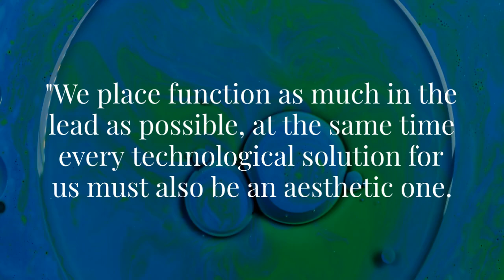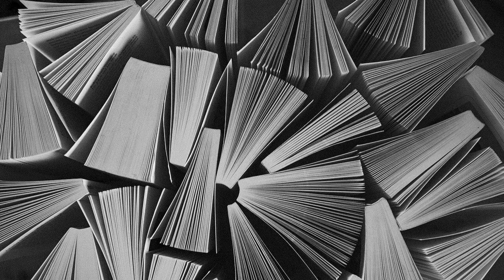Step into Luxury: Brand Communications Coordinator Role at Mykita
In this video, we share an inside look at the luxury career path of a Brand Communications Coordinator at Mykita. Learn about the day-to-day responsibilities, necessary qualifications, and what makes this role unique in the eyewear industry. Discover the story behind Mykita, a brand renowned for its cutting-edge design and unparalleled craftsmanship.